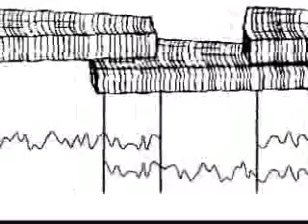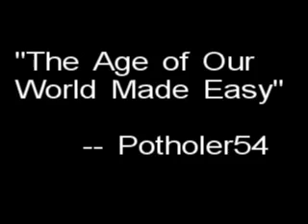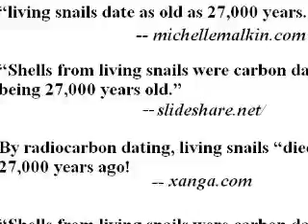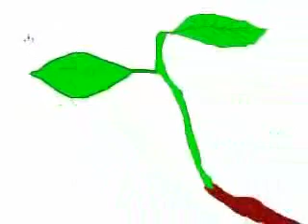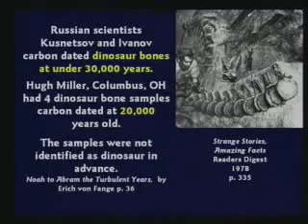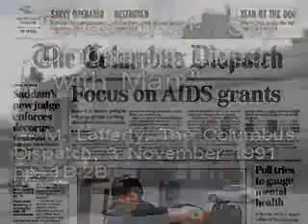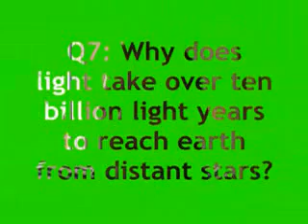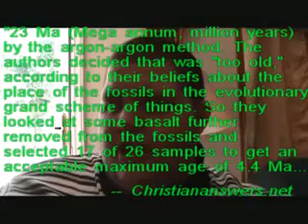Potholer54: "Carbon dating doesn't work -- debunked"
This video was first posted a year ago on the Potholer54debunks channel.

I will be bringing other videos over from that channel from time to time, to be placed in a new playlist of Golden Crocoduck nominees. But new videos will still be posted on Potholer54debunks first, and remain there until the danger of false flagging has passed.

The reason for having two channels is that creationists have had frequently had science channels like mine shut down. If this happens to me, I want subscribers to have an alternative venue where my work can continue.

Thanks to all my subscribers on both channels for your support. My apologies to those who have seen this video before and are having it imposed on them once again. My videos promoting science over belief in all fields will continue.